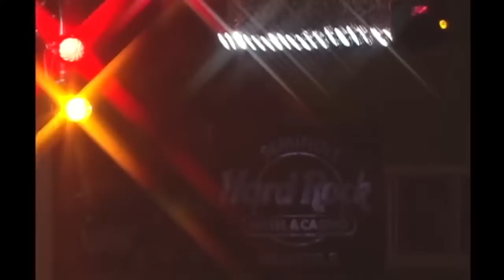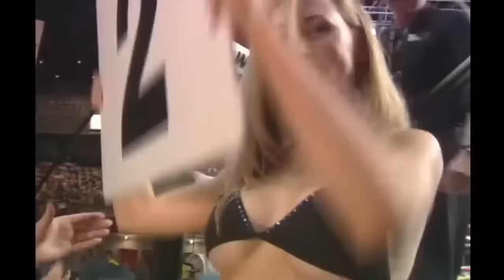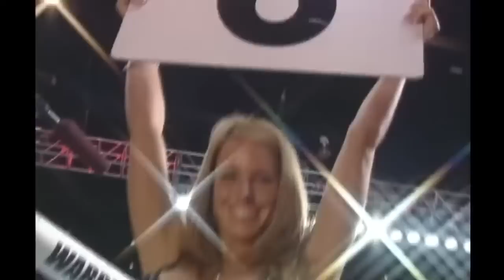JAMEEL MCCLINE VS ZURI LAWRENCE FULL FIGHT